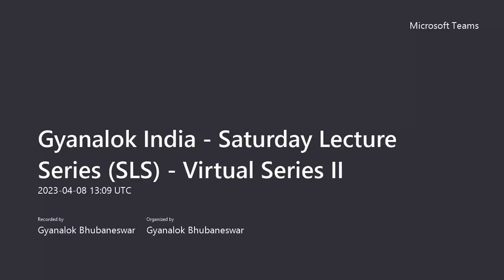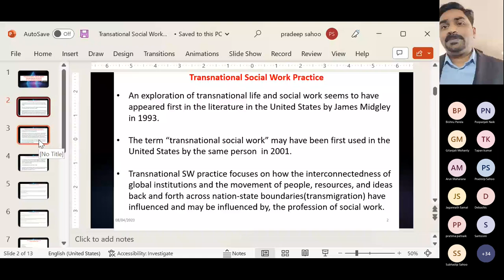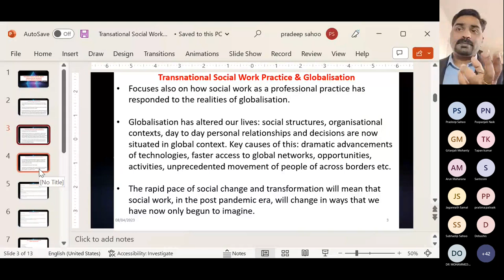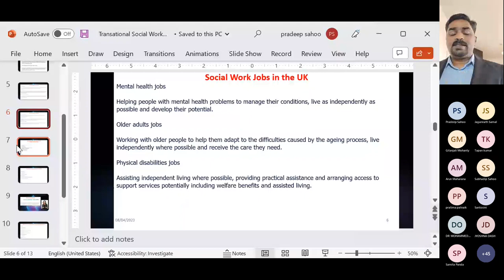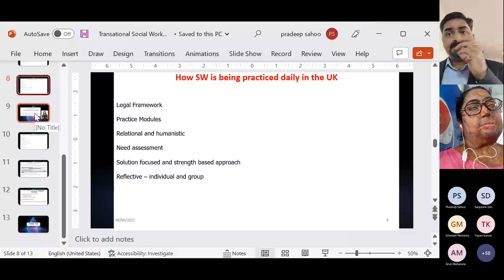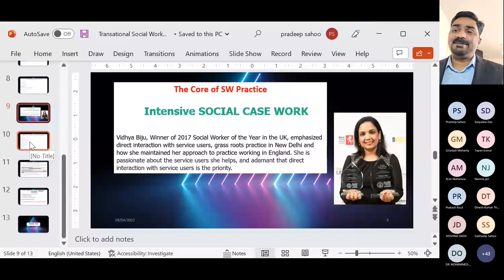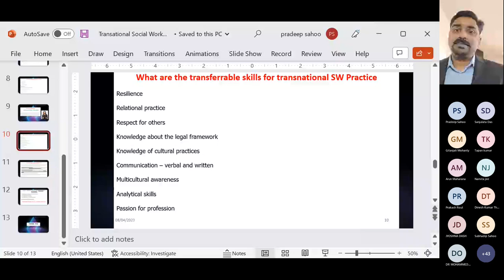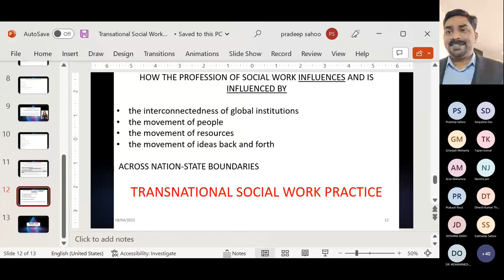Gyanalok Saturday Lecture Series - Lecture 3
Third lecture of Gyanalok Saturday Lecture (Virtual) Series (SLS)-II on Transnational Social Work was delivered by the eminent speaker Mr. Hari Krishnan, Professional Social Worker, Croydon Council, London, United Kingdom. More than 60 participants from more than 15 states of India participated in the lecture. Team Gyanalok thanks all participants for their presence and gratitude to Mr. Hari Krishnan for his valuable time and brilliant delivery on the topic.